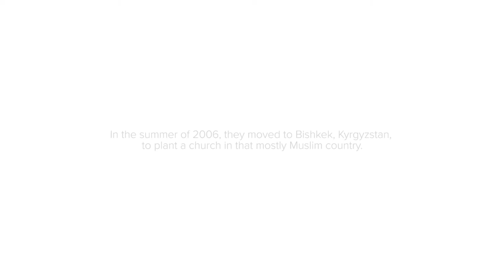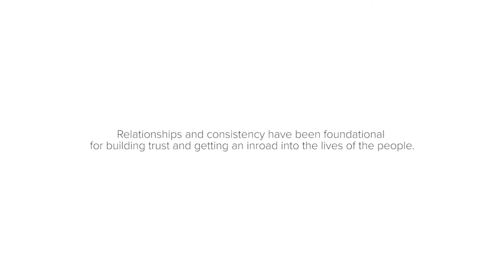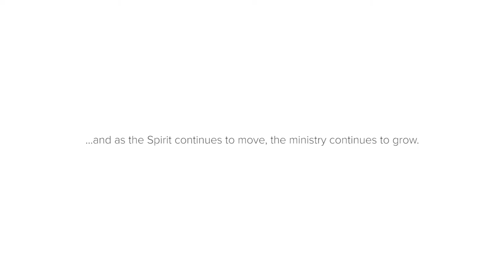Life On Mission: The Gourley Family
The Gourley family serves together in Tbilisi, Georgia, and work with Calvary Chapel Bible College in Europe.